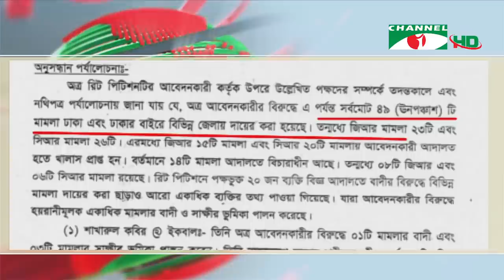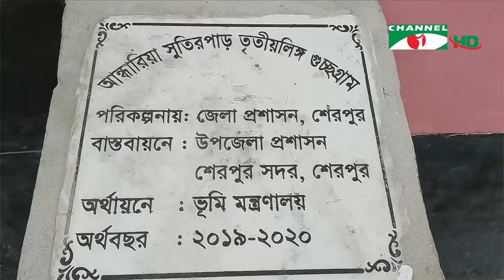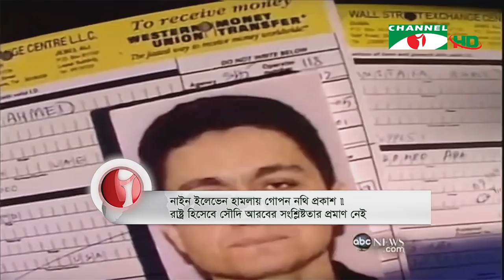চ্যানেল আই সন্ধ্যা ৭টার সংবাদ | Channel i News 7 pm | 12 September, 2021